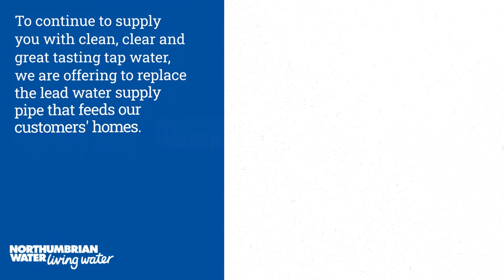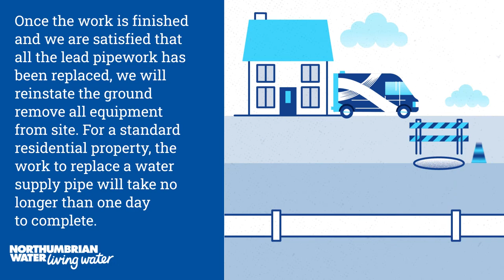Replacing your lead pipes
Using trenchless technology for minimal disruption to upgrade our customers' lead pipes.